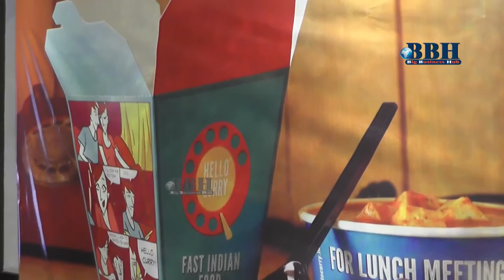Hello Curry - The Lunch Meeting - Bigbusinesshub.com